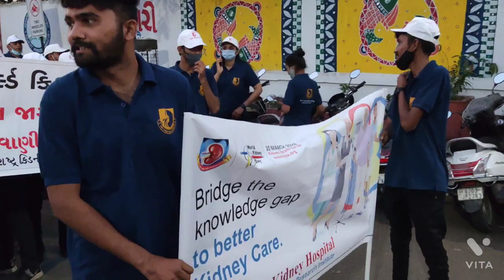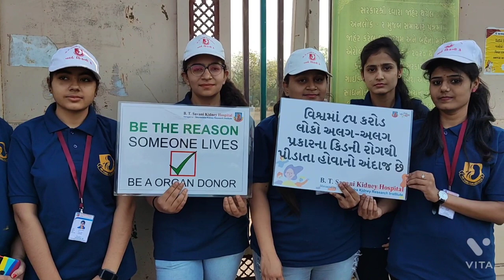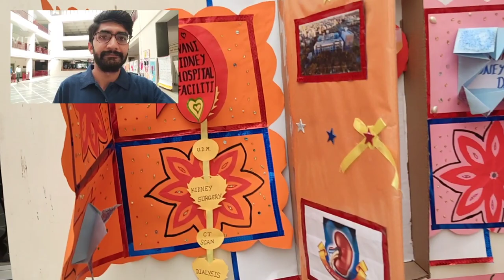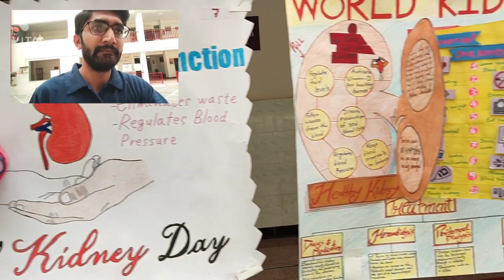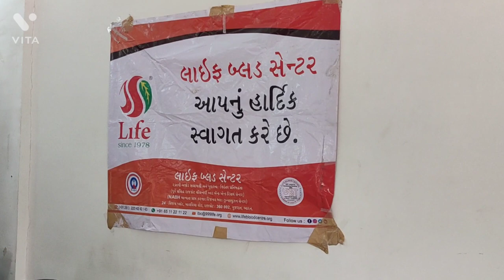WORLD KIDNEY DAY-2022 | વિશ્વ કિડની દિવસ-2022 | B.T. SAVANI KIDNEY HOSPITAL RAJKOT